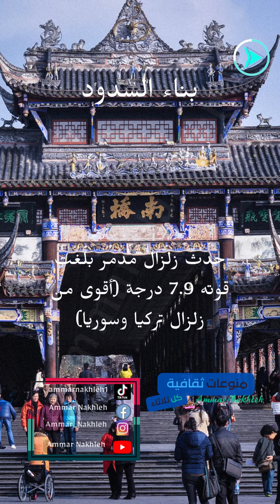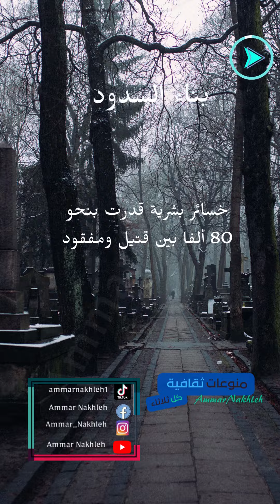الزلازل البشرية |منوعات ثقافية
tiktok
_Ammar Nakhleh_
في هذا الفيديو اشرح اتكلم عن الزلازل البشرية
منوعات ثقافية | برنامج يعرض كل ثلاثاء يهدف الى نشر معلومات مفيدة للكبار والصغار
مونتاج وتعليق صوتي: عمار نخلة النبالي
المعلومات الموجودة في الفيديو من المصدر
00:00 البداية
00:03 الموضوع
01:19 النهاية